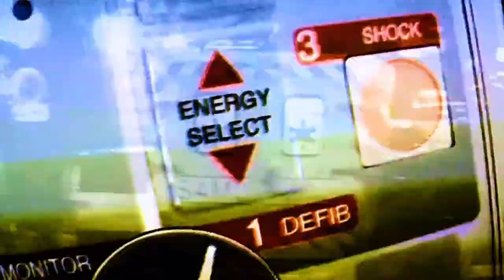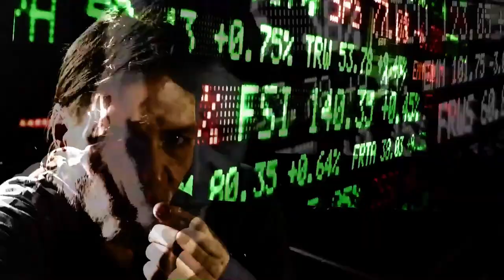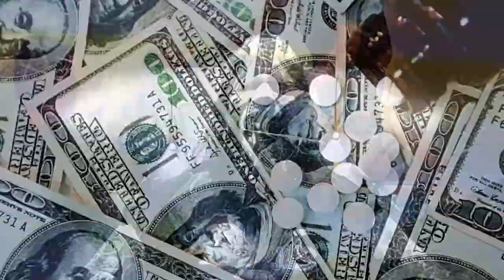SOG - Prolonging The Ordeals Of The Dying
SOG - PROLONGING THE ORDEALS OF THE DYING video from the SOG album
MAN DEMONIC release date 7/24/2023

Violent Creek Records
Violent Propaganda Management